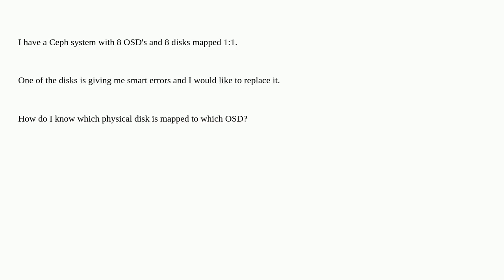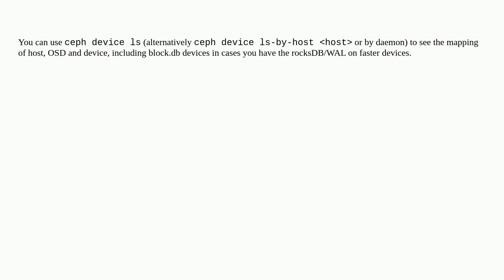Which Ceph OSD is mapped to which pysical drive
A special thanks goes out to the community

  ceph linux